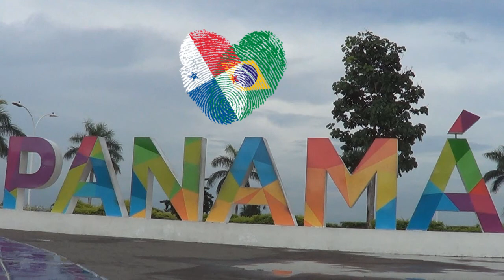# 009 CÓMO ES EL TRANSPORTE PÚBLICO EN PANAMÁ?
Nuestra evaluación sobre el transporte público en Panamá.